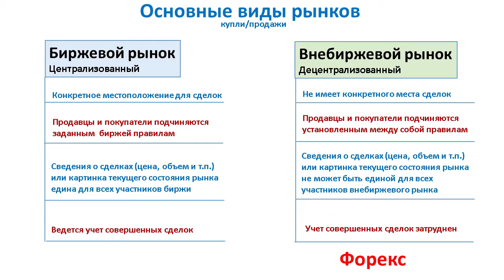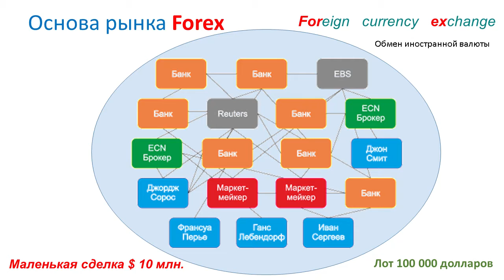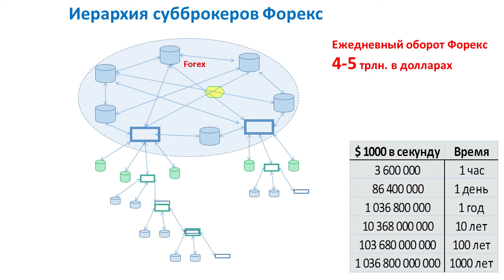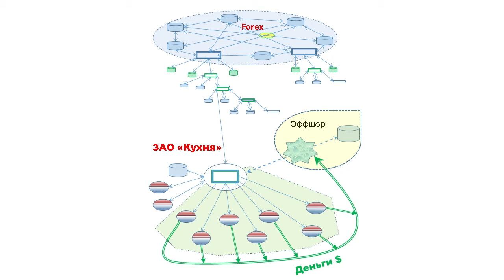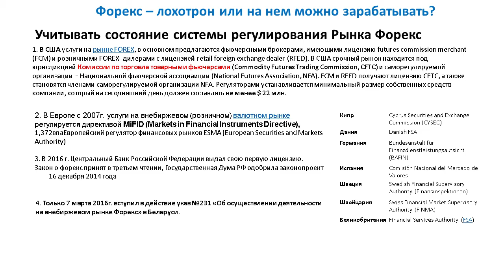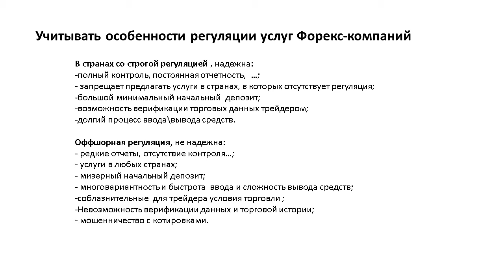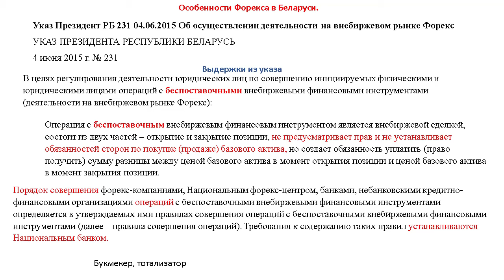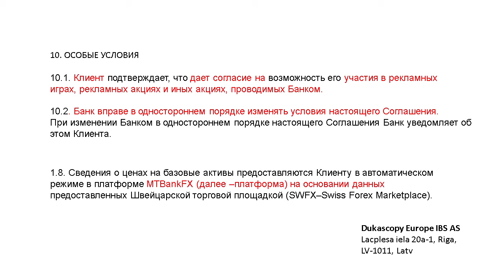Форекс - просто о сложном (или просто лохотрон?)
Арий Ластовенко (доцент кафедры Организации и анализа
предпринимательских процессов БНТУ)
и Владимир Баранич (кибер-акын / автор программы)
беседуют о текущем состоянии белорусской и мировой экономики

В фокусе - валютный рынок Форекс.

Основные вопросы:

- Чем отличается рынок Форекс от рынков товаров и ценных бумаг?
- Как работает Форекс и что такое «кухня»?
- Форекс – лохотрон, или на нем можно зарабатывать?
- Особенности Форекса в Беларуси
- Форекс-услуга от МТБанка